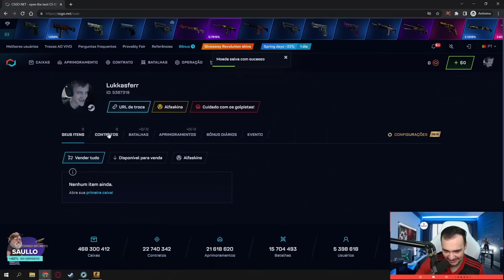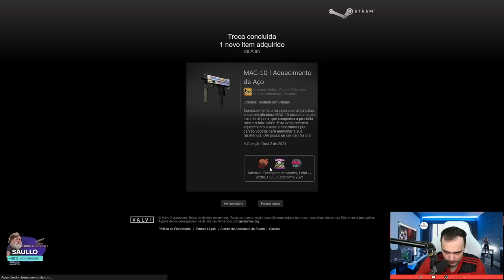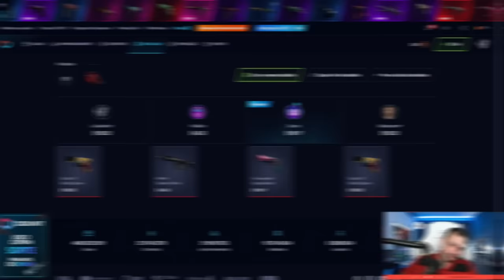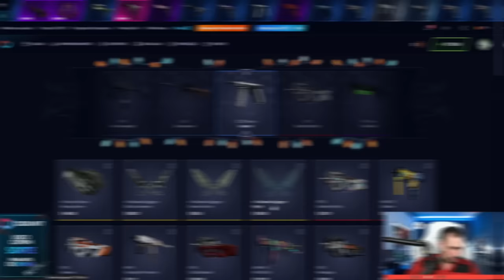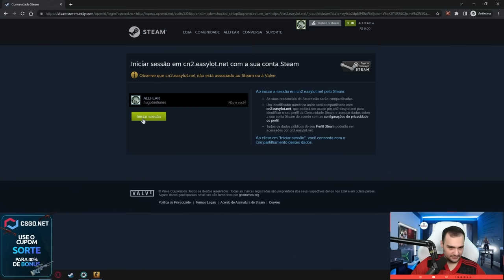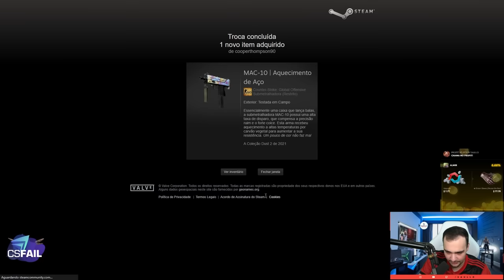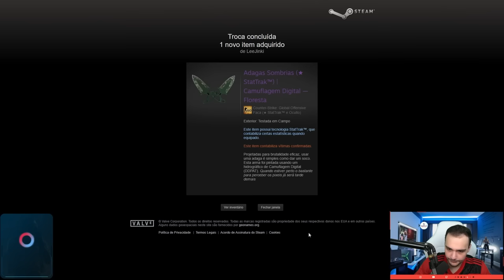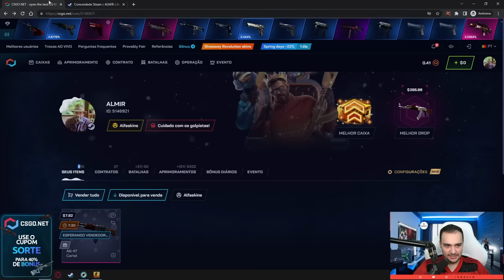1 CLIQUE = LUVA (★) para o SEU ALMIR no CSGO ( + de R$1.200,00 )